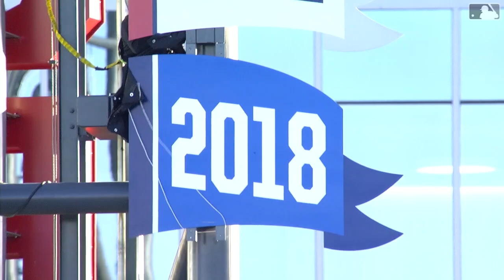Cubs @ Braves (4/1/19)